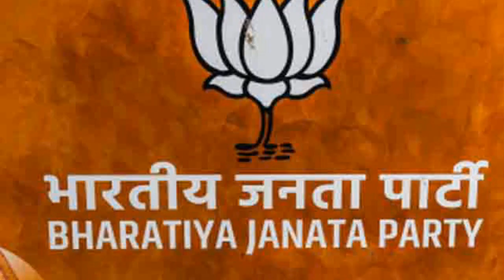கௌதமிய பிஜேபிக்கு அனுப்பியதே கமல் தான் | seeman | naam tamilar | ilaku TV